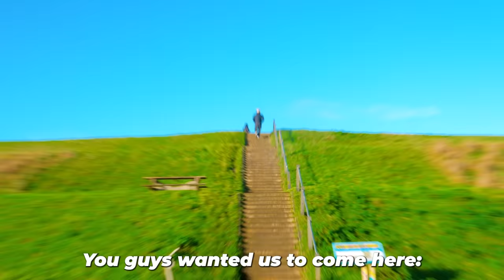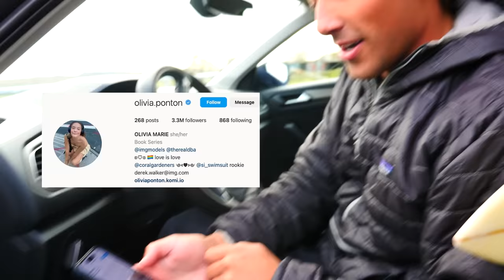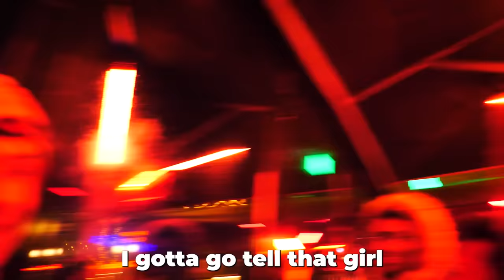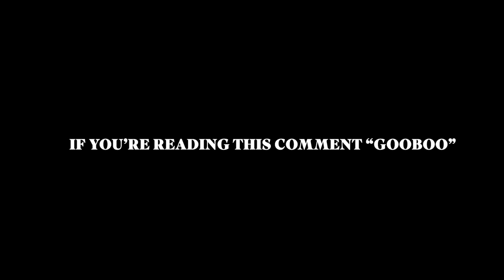Kiteboarding The ENDLESS Canals In Amsterdam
Shop Driftline Board Shorts Holiday Restock

Edited By:
Kaden, Maks, Jackson